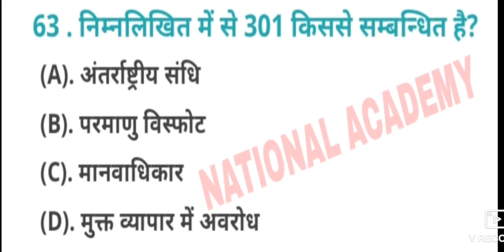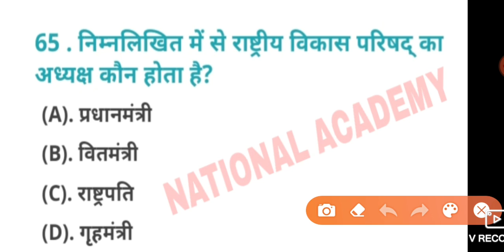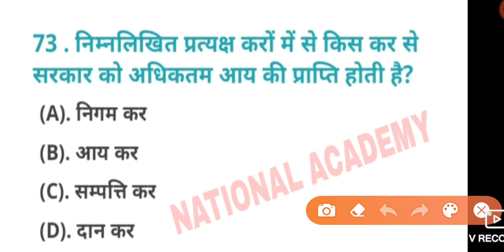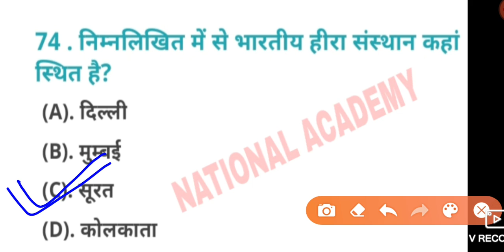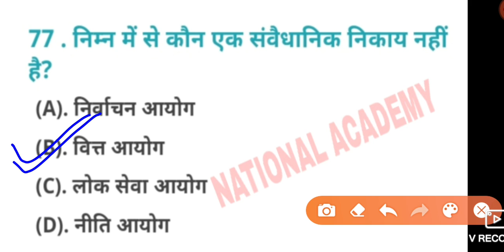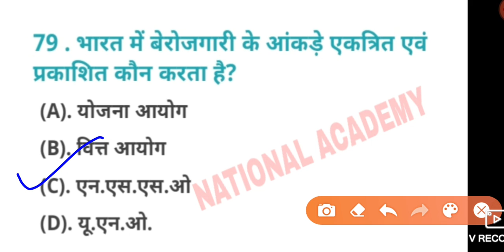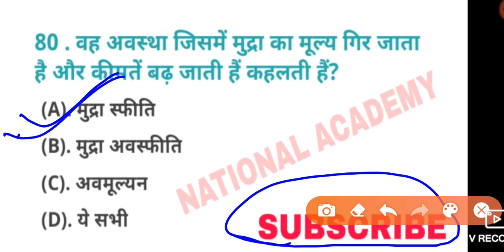महासंग्राम स्पेशल एपिसोड ECONOMICS (अर्थशास्त्र ) TOP-20 प्रश्न जो बार बार परीक्षा में आता है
NATIONAL ACADEMY